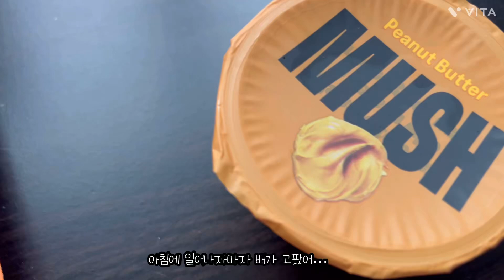찜찔방가고 맛없지만 식혜도 마시고 그러고 무거운 침대도 옮기고…뭐 그랬네…